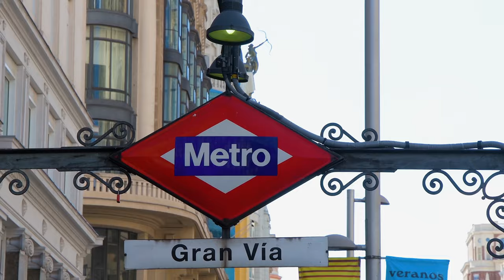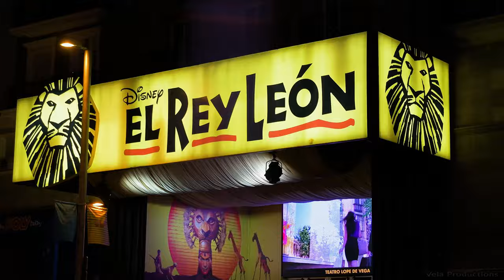MADRID 4k | La ciudad que te abraza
Madrid  La ciudad que te abraza, es mi nuevo trabajo videográfico.

Madrid es un municipio y ciudad de España. Es la tercera ciudad más poblada de la Unión Europea, por detrás de Berlín y Londres.

En calidad de capital de España, Madrid alberga las sedes del Gobierno de España y sus Ministerios, de las Cortes Generales (Congreso y Senado), del Tribunal Supremo y del Tribunal Constitucional, así como la residencia oficial de los reyes de España y del presidente del Gobierno.

No sería hasta el siglo xi cuando Madrid fue incorporada a la Corona de Castilla, tras su conquista por Alfonso VI de León en 1083. Fue designada como sede de la Corte por el rey Felipe II en 1561, convirtiéndose en la primera capital permanente de la monarquía española.

Lugares que no te debes perder:
Puerta del Sol, Museo del Padro, Plaza Mayor, Gran Vía, El Retiro, Puerta de Alcalá, Palacio Real, Templo de Debod.

Gear That I Use:

-Nikon D500
-Nikon AF-S 50mm F1.8 G
-Nikon AF-S 85mm F1.8 G
-Nikon AF-S DX NIKKOR 16-80 mm